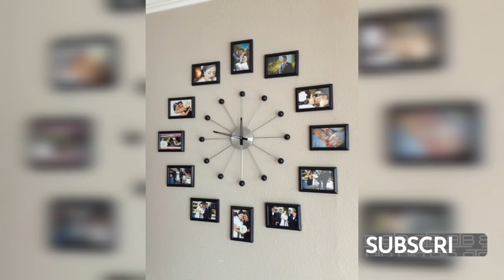Home decor crafts/bedroom inspiration/stairs and washroom crafts.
Fashion And Decor With Matiba